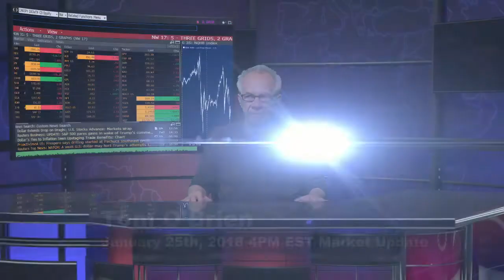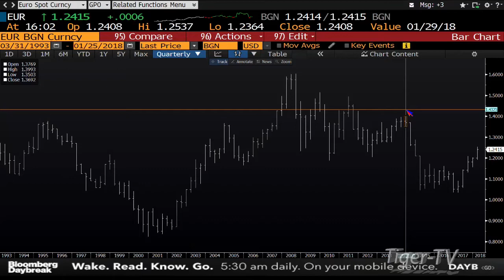January 25th 4PM EST Market Update with Tom O'Brien on TFNN